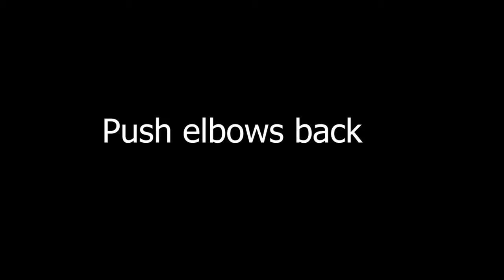Home exercises for upper limb and neck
15 minutes of safe, functional home exercises for the neck and upper limbs courtesy of Monique the Physiotherapist. Suitable for people with limited mobility and neurological conditions. Monique is available for physiotherapy consultations online.